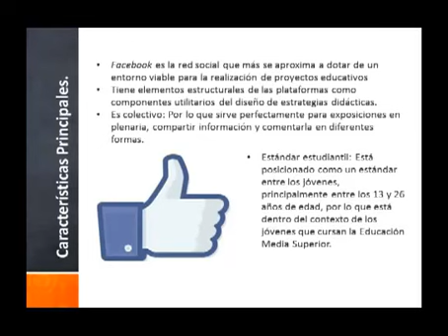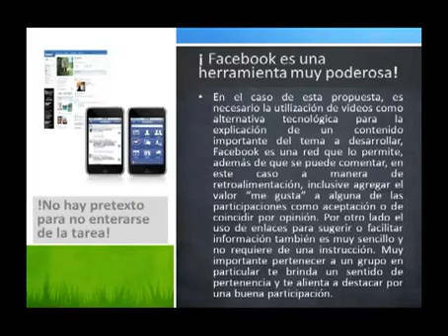FACEBOOK COMO RED SOCIAL PARA INTEGRAR UNA ESTRATEGIA EDUCATIVA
Muchas veces se viene a la cabeza las preguntas: ¿qué es realmente el Facebook?; ¿para qué puede servir?; ¿es solamente una red social de entretenimiento o puede llegar más allá?Pues acá tienes unas respuestas generales que te permitirán aclarar esas dudas :)